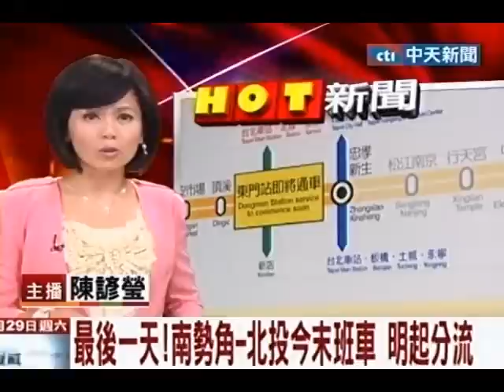最後一天！南勢角-北投今末班車 明起分流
中天新聞》台北捷運分流路線即將在30日開始視為重要轉乘站的忠孝新生，最近遭通勤族投訴行駛路線看得一頭霧水，問題出在一張路線圖，出現3次往台北火車站的指示方向，其中2個轉乘點往台北車站方向位置一個標往上、一個標往下，通勤族看的霧煞煞，台北捷運趕緊澄清說是依照國際慣例標示。